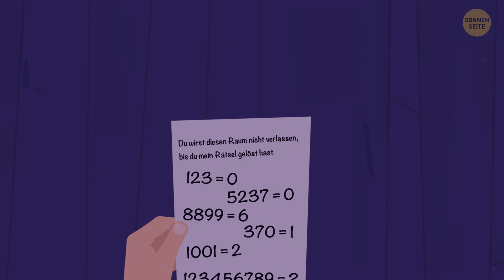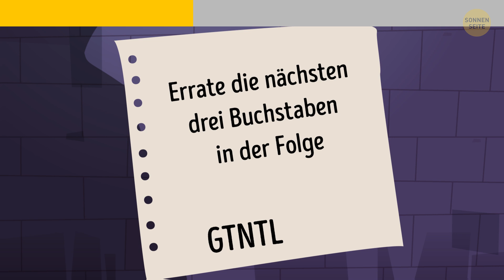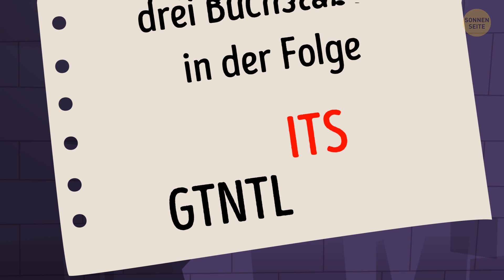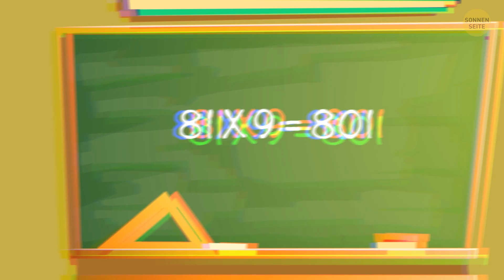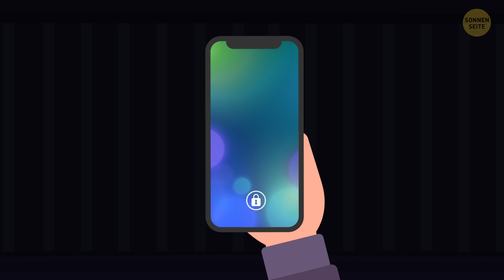17 Rätsel, um deinen kreativen Genius zu entfach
Hallo Rätselbegeisterte und kreative Köpfe! 🌟 Bereit, euer Gehirn auf Hochtouren zu bringen? Wir haben eine Herausforderung für euch – 17 verblüffende Rätsel, die eure Neuronen auf vollen Touren laufen lassen! Von lateralem Denken bis zur kreativen Problemlösung sind diese Rätsel darauf ausgelegt, euren Genius zu entfachen und das kreative Feuerwerk zu zünden. Drückt auf den Play-Button und lasst uns sehen, ob ihr das Zeug dazu habt, diese Denksportaufgaben zu knacken und als ultimativer Rätselmeister hervorzugehen. Bereit, fertig, Rätsel! 🔍💡🧠